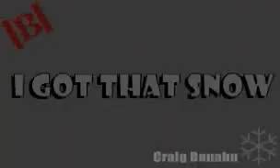I got that Snow Comp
edit of b uniques "i got that snow" skatepark competition.